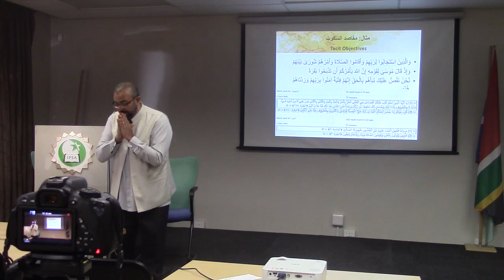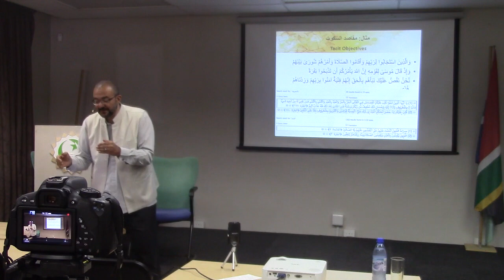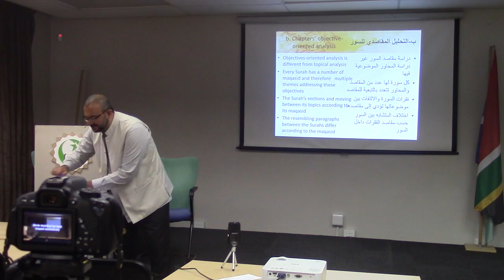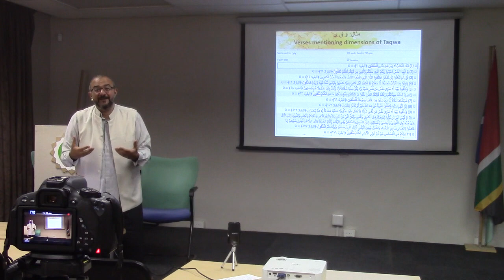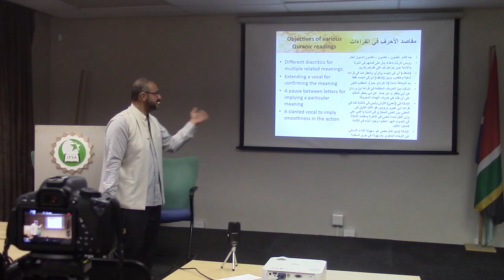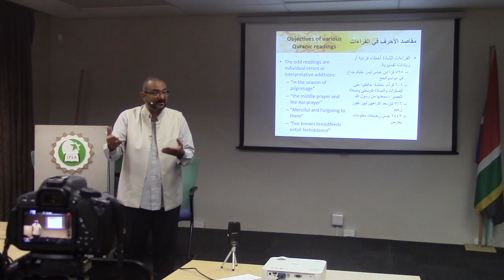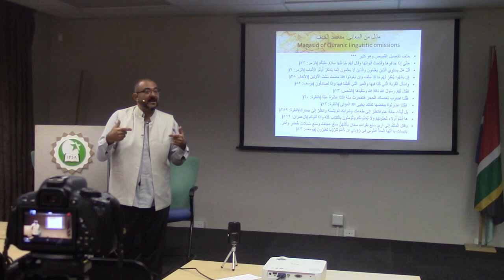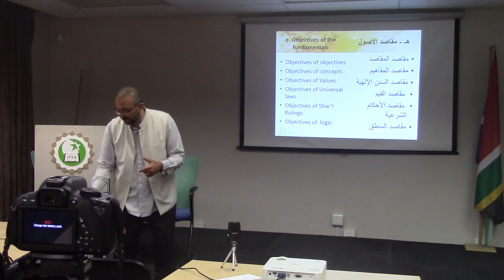Jasser Auda: Maqasid of Quranic structure & eloquence - Class 5:Intro to Fiqh - IPSA- Cape Town 2019